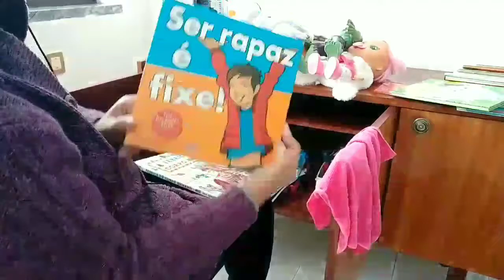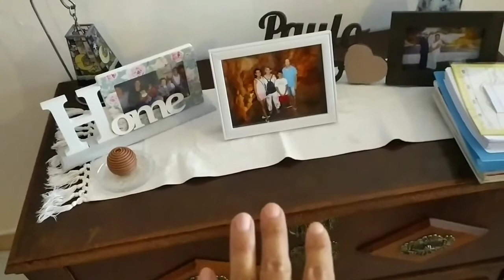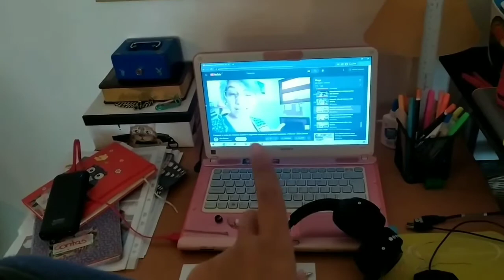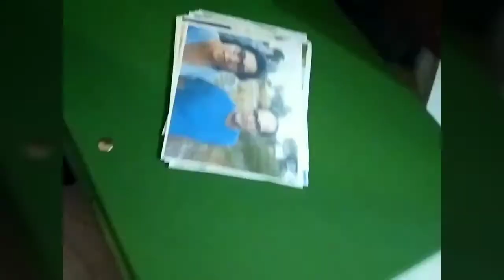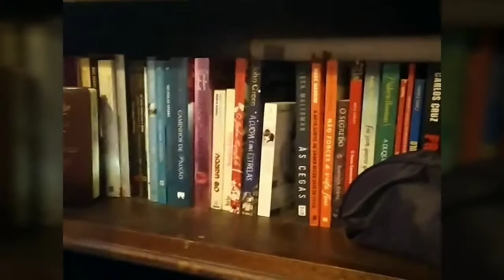Arrependi me mas consegui... limpar a sala 😁 | São Santos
Mais um vídeo aqui no canal, comecei as limpezas por aqui, arrependi me mas consegui limpar a sala. Fiz uma escolha bem a fundo nas coisas e limpei tudo. vamos pra próxima limpeza?

❤ Sou a São, e gosto de vos ter por aqui
❤ Sigam-me no Instagram: @saoreisantos
❤ Vídeos novos segunda, quarta e sexta
❤ Deixe comentários e sugestões para os próximos vídeos!
❤ Morada para enviarem algo ou carta: :D
      Av. do Fluviario,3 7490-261 Mora
❤Gostaria de vos ter por aqui mais vezes.
❤Partilhem com as/os vossas/os amigas/os pode ser que também gostem!
❤Portem-se mal… mas com estilo ;)
❤Abreijos para todos!